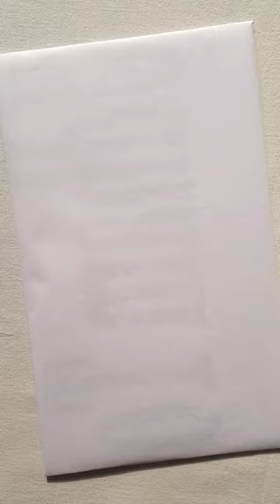Amazing Painting Hack You Will Ever See